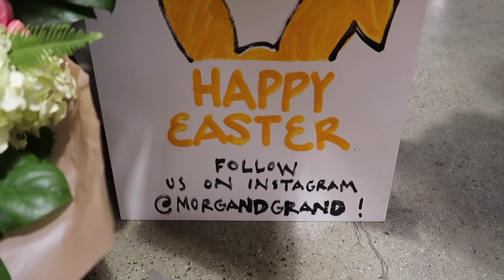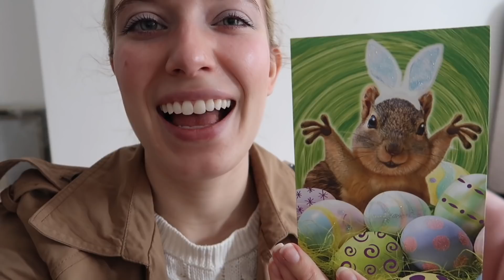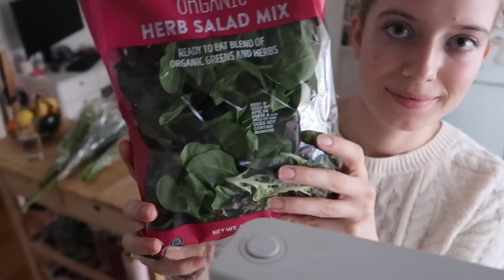VLOG* Easter Weekend, Visiting the Hair Shop, Brunch, Typical Weekend!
A very typical weekend in my life! Living in New York, going out to dinner, brunch with friends, grocery shopping, shopping for new Spring clothes, etc.!

Dinner Recipe from Niomi Smart! Roasted Carrot & Squash Soup 🥕